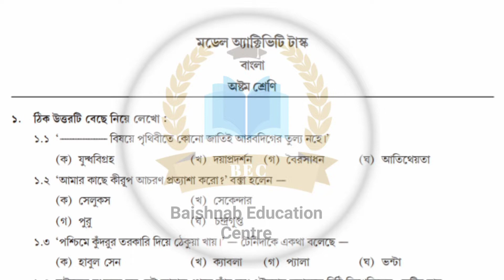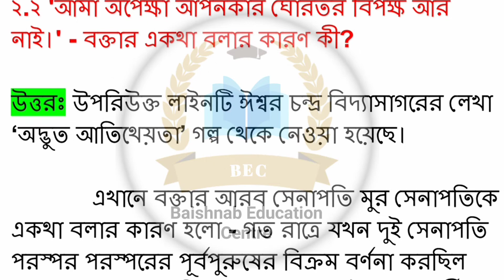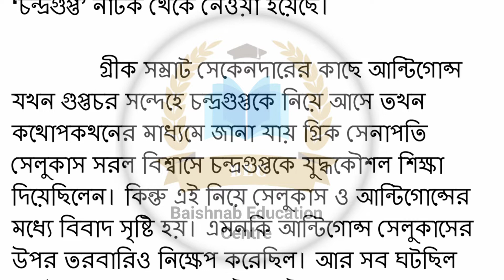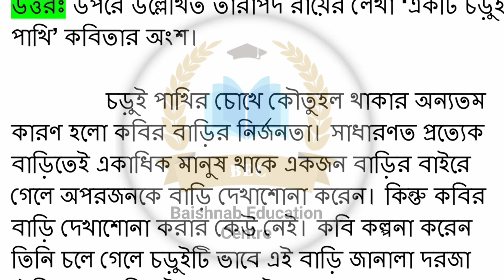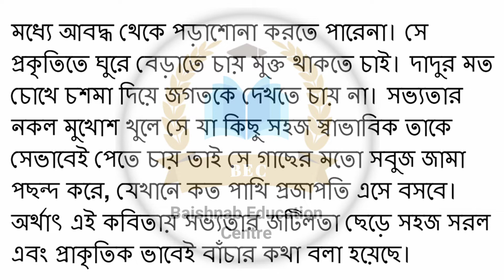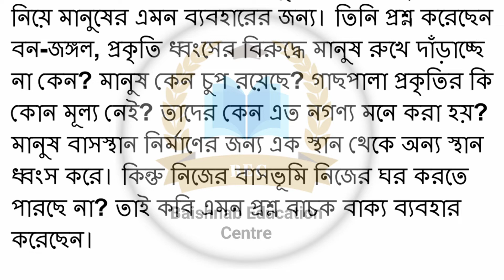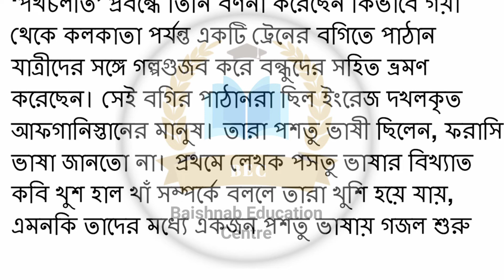Class 8 Bengali part 4 model activity task. Model activity task class 8 Bengali part 4. Wbbse.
Model activity task class 8 Bengali part 4, 2021.
Model activity task class 8 Bengali part 4 wbbse.
Class 8 model activity task Bengali 2021.
Class 8 model activity task Bengali 2021, part 4.
Bengali model activity task class 8.
Class 8 Bengali part 4 model activity task.
Bengali class 8 model activity task part 4.

Class 8 Bangla model activity task part 4.
Class 8 Bangla part 1.
Class 8 Bangla model activity task part 1 2 3 4.
Class 8 Bangla model activity task.
Class 8 Bangla model activity task 2021.
Class 8 Bangla model activity.
Model activity task class 8 subject itihas part 4.
Model activity task class 8 Bangla part 1 2 3 4.
Model activity task class 8 Bangla part 4.
Bangla model activity task Class 8.
Bangla model activity task class 8 part 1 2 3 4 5.

Class 8 model activity tax Bengali.
class 8 model activity tax Bengali part 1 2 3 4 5.
Class 8 model activity tax part 4.
Model activity tax class 8 Bengali.
Model activity tax class 8 Bengali part 4.

ক্লাস এইট মডেল অ্যাক্টিভিটি টাস্ক।
ক্লাস এইট মডেল অ্যাক্টিভিটি টাস্ক বাংলা পার্ট 4।
মডেল অ্যাক্টিভিটি টাস্ক ক্লাস এইট বাংলা পার্ট 4।
মডেল অ্যাক্টিভিটি টাস্ক ক্লাস এইট বাংলা পার্ট 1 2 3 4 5।
বাংলা মডেল অ্যাক্টিভিটি টাস্ক ক্লাস এইট পার্ট 4।

অষ্টম শ্রেণী মডেল অ্যাক্টিভিটি টাস্ক বাংলা পার্ট 4।
অষ্টম শ্রেণির মডেল অ্যাক্টিভিটি টাস্ক বাংলা পার্ট 4।
অষ্টম শ্রেণী মডেল অ্যাক্টিভিটি টাস্ক বাংলা পার্ট 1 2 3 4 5।
মডেল অ্যাক্টিভিটি টাস্ক অষ্টম শ্রেণী বাংলা পার্ট 4।
বাংলা মডেল অ্যাক্টিভিটি টাস্ক অষ্টম শ্রেণী পার্ট 4।